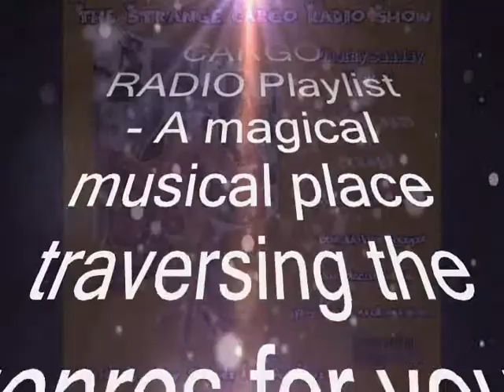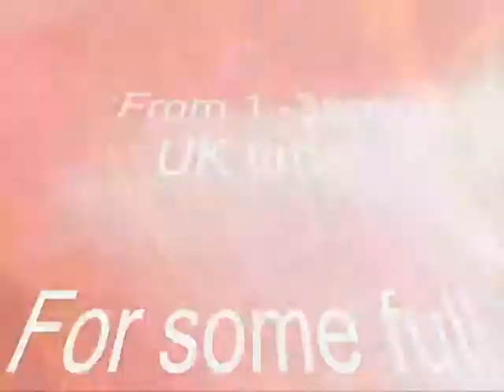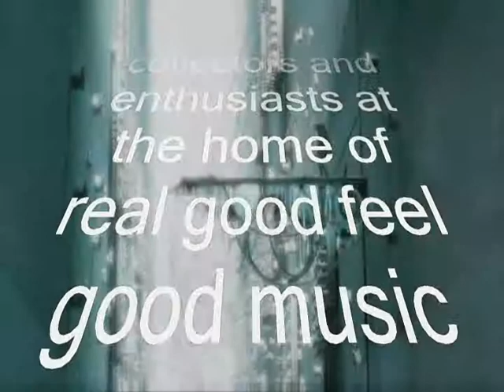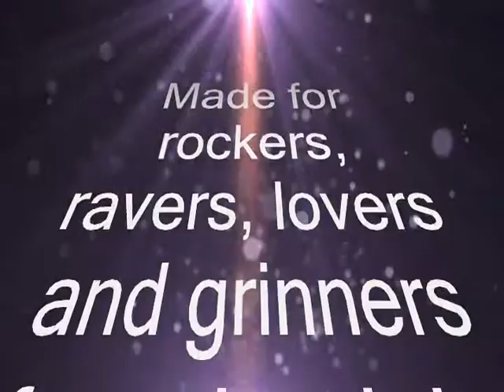Joyce Sims Come into my life - Essential Selection from The Strange Cargo Radio Playlist #012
We now broadcast (The Return of The SPOONFUL OF SUGAR CLUB) - live every Weds from 21.30 GMT via 2 shows over 2 stations with 2 sets of 2 hours alternative midweek chill out ideal for acoustic astronauts and beat diggers seeking a break from the norm as normal radio this is not!

Essential Selection from The Strange Cargo Radio Show Playlist - #012 - Joyce Sims Come into my life

You are listening to an Essential Selection taken from the playlist of THE STRANGE CARGO RADIO SHOW

Show is hosted by UK Chill out Producer and Impromptu DJ Marky G, Otherwise known as
ADVENTURES IN SOUND; where you can find a show packed full of regular features, Special Guests,
FAB Featured artists of the week, ACE Cult Movie Selections and links to stream for free
(No registration req'd) - We have a NEW cool recipes sections, REGULAR TRACK LISTINGS &
TALK FREE VERSIONS OF ALL THE MIXES, ARCHIVES OF ALL THE PAST SHOWS, and a lot more via our BLOG;

support in bringing the artists talents to light to a wider audience.  We will happily remove any offending material
no way do we consider ourselves to be in breach of.